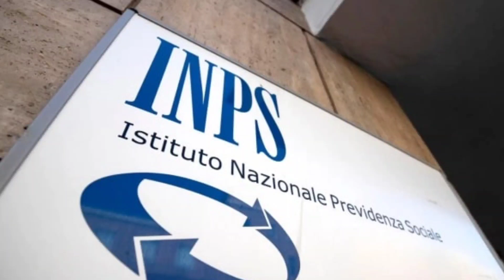REDDITO DI CITTADINANZA: AUMENTO CONGUAGLIO RECUPERI A FEBBRAIO 2021 [3 COSE DA SAPERE]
Tra pochi giorni arriveranno le ricariche rdc della mensilità di gennaio 2021, le ultime calcolate sulla base dell’isee 2020.
Ma cosa succederà a Febbraio 2021? quali conguagli e sorprese dobbiamo aspettarci?vi spiego tutto sigla ma

L’Inps lo sappiamo il 27 ricaricherà rdc e pdc sulla base del vecchio ISEE, infatti gli importi che riceverete saranno tipicamente uguali o molto simili a quelli percepiti nel corso del 2020.

Da febbraio le cose però cambieranno
infatti Tutti - tutti - i beneficiari del sussidio dovranno obbligatoriamente aggiornare il modello Isee entro il 31 Gennaio 2021 così da continuare a percepire i pagamenti senza ritardi o sospensioni.
Chi non rinnoverà l’isee non perderà il sussidio ma riceverà febbraio in ritardo.

ma Febbraio fa rima con conguaglio
e dopo l’aggiornamento del modello Isee potrebbero capitare tre cose: